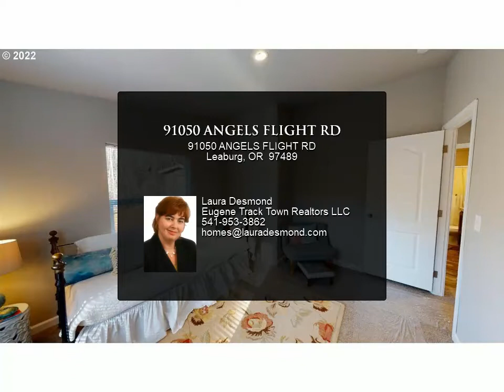91050 ANGELS FLIGHT RD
91050 ANGELS FLIGHT RD
Leaburg, OR 97489

Nestled in the trees with views from every window, this home feels miles away and is only 20 minutes from Springfield. The home has a wonderful open floorplan with a generous primary suite boasting two large closets and bathroom with walk in shower and Jack & Jill sinks. The kitchen has ample counter space, pantry, and all brand new SS appliances. Be the first to live in this brand new home. Open house Saturday 2/12 12-3pm.

2 full bath

Laura Desmond
Eugene Track Town Realtors LLC